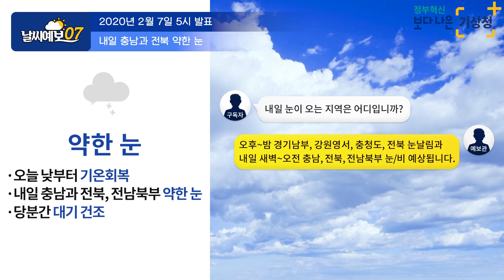[날씨예보07] 2월 7일 5시 발표, 내일 오전 충남 전북 약한 눈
안녕하세요. 기상청 예보관 국현훈입니다.
그제와 어제 사이 전국적으로 영하권을 보이는 곳이 많으면서
모처럼 만에 겨울 날씨를 만끽할 수 있었을 텐데요.
오늘 낮부터 점차 기온이 오르면서
평년 수준의 기온을 회복할 것으로 보입니다.
다만 내일 새벽부터 오전 사이에
북서쪽에서 내려오는 차가운 공기에 영향으로
우리나라 지역에는 눈이 오는 곳이 있겠는데요.
오늘 이 시간에는 기온 예상과 강수예상에 대해서
설명해 드리도록 하겠습니다.

다음은 기온 예보입니다.
우리나라 저녁에는 아직 한기가 남아 있어
영하에 기온분포를 보이는 곳이 많이 있는데요.
특히 보라색 지역인 영하 10도
이하의 분포를 보이는 곳도 많이 있습니다.
다만 낮부터 기온이 점차 회복되면서
전체적으로 영상에 이상의 분포를
지역을 보이고 있는 곳이 많이 있겠는데요.
초록색 영역인 영상 이상의 분포를 보이는 곳
노란색 영역의 영상5도에 분포를 보이는 곳도 많이 있겠습니다.
그렇다면 어떤 기상적 원인에 의해서 낮 기온이 올라가는 것일까요.
그제부터 어제 사이에 우리나라의 한파를 동반 했던 대륙에
차가운 고기압 세력은 점차 남쪽으로
남하하면서 세력이 변질될 것으로 보입니다.
이렇게 변질 된 고기압에서 불어드는 서풍기류가
우리나라에 영향을 줄 것으로 보이는데요.
이 서풍기류의 영향으로 기온이 점차 오를 것으로 보입니다.
하지만 고기압의 동반 된 서풍기류는 구름대도 형성시킬 예정인데요.
이렇게 형성된 구름대는 우리나라 지역의 경기 남부 강원영서
충청도 전라북도 일부 지역에 오늘 오후부터 밤 사이에
빗방울이나 눈이 날리는 곳도 있겠습니다.
다시 내일 새벽과 아침 사이에는
북서쪽에서 차가운 공기가 내려오게 되는데요.
이 차가운 공기가 서해상을 통과하면서 해수면과 대기하층의
기온 차이로 의해 형성된 구름대로인해 충청남도와
전라북도 전남 북부 일부 지역에 눈이 오는 곳이 있겠습니다.
예상되는 적설량은 1cm 내외 비가 오는 곳은
강수량이 5mm 정도 예상됩니다.

다음은 특보현황인데요.
현재 중부 지역과 경북 북동산지지역에 한파특보가 발효 중입니다.
오늘 낮부터 기온이 빠르게 회복되면서
한파특보는 점차 해제 될 것으로 보입니다.
다만 서울 경기지역 과 중부지역
전남 동부 일부지역에 발효중인 건조주의보는
오늘과 내일 사이에 내린 비와 눈에 양이 많지 않아
당분간 계속될 것으로 예상이 됩니다.

다음은 주말 날씨 전망 입니다.
오늘 낮부터 기온이 오름세를 보이는데요.
이 오름세는 주말이 되도 계속 될 것으로 보입니다.
이에따라 야외 활동하기 굉장히 좋은 날씨가 예상됩니다.
지금까지 기상청 예보관 국현훈이였습니다.